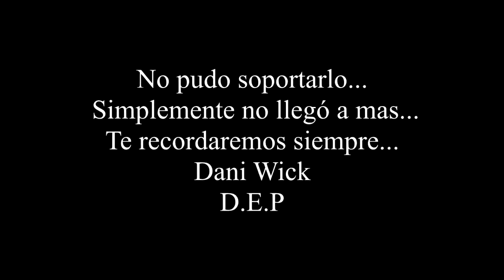El Mafioso Estrambólico (Dani Wick 3 la película)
Una gran producción en proceso que narra los acontecimientos apofisisticos de las mafias mas peligrosas de todo el globo, el protagonista es Dani Wick, una vez mató a dos hombres con solo una goma de borrar...